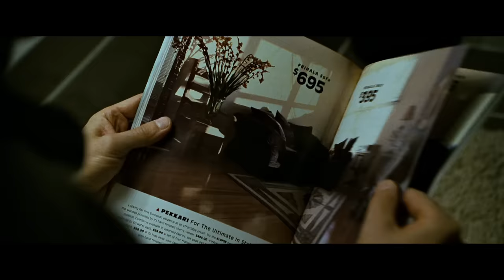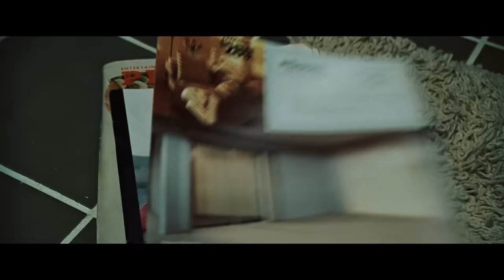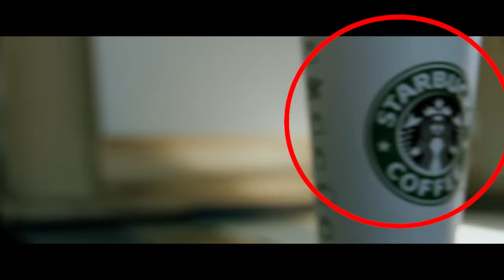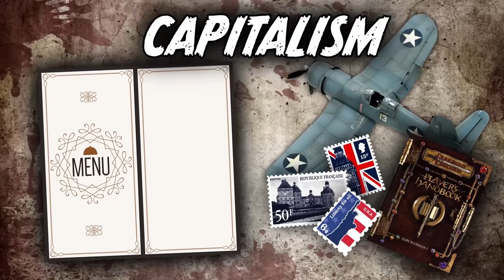The Philosophy of Fight Club – Wisecrack Edition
Welcome to this Wisecrack Edition on the Philosophy of Fight Club!

Digital Download

=== More Episodes! ===
THE LION KING: Is Simba the VILLAIN?
THE EMOJI MOVIE: What Went Wrong?

Written by: Jeanette Moreland
Narrated by: Jared Bauer
Directed by: Michael Luxemburg
Edited by: Mark Potts
Assistant Editor: Andrew Nishimura
Motion Graphics by: Drew Levin
Produced by: Emily Dunbar